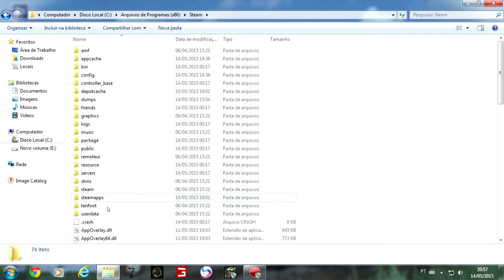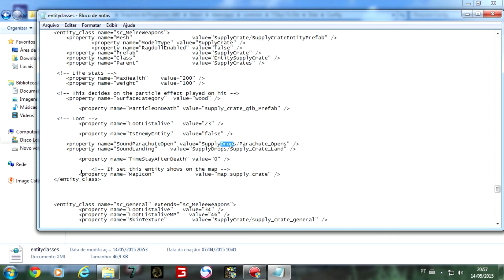7 Days to Die Resolvendo Bug do Airdrop | Pt-Br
Como resolver o Bug do Airdrop